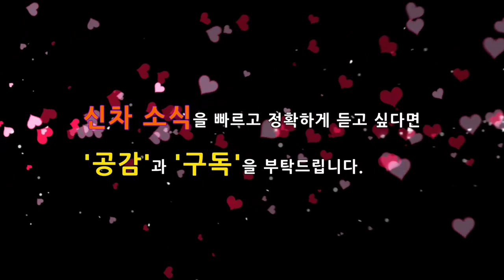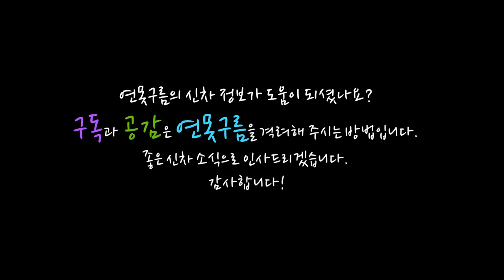3부! 실물깡패 기아차 SP 셀토스! 실차사진공개! KIA SELTOS! SMALL SUV!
국내 제조사가 만든 소형 SUV중에서 가장 강력한 디자인의 소형 SUV인 SP 셀토스의 실차 사진이 처음 포착되었습니다.

지난 1부와 2부에서는 외부디자인과 실내디자인을 중점으로 살펴봤는데,  3부에서는 실차로 공개된 이미지를 살펴보겠습니다.